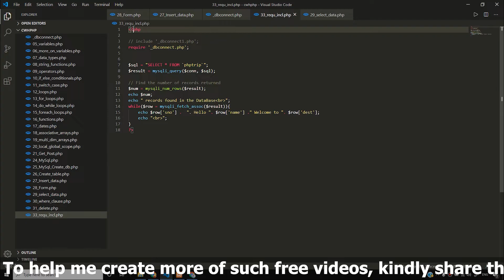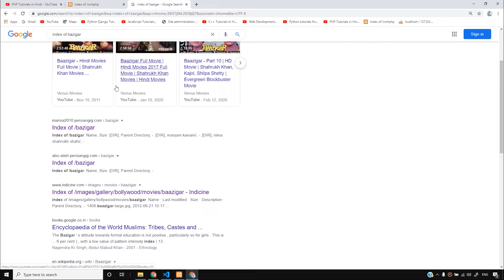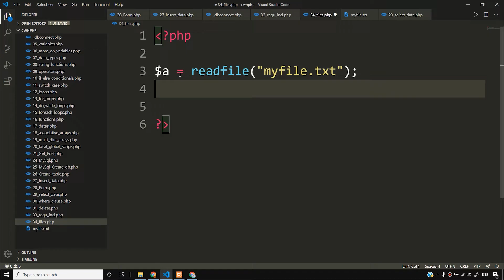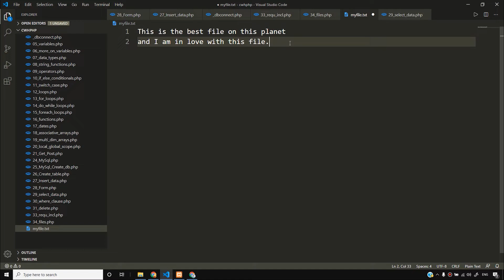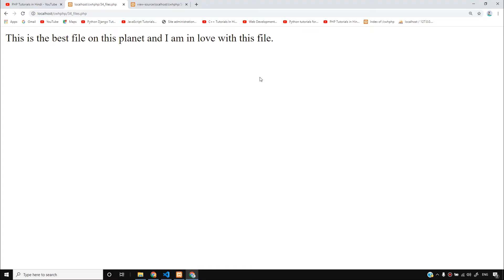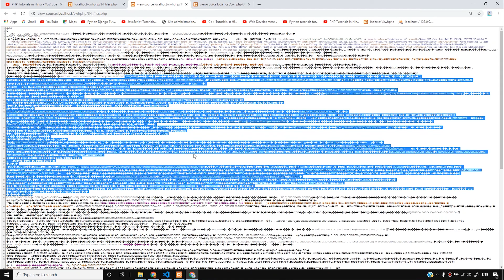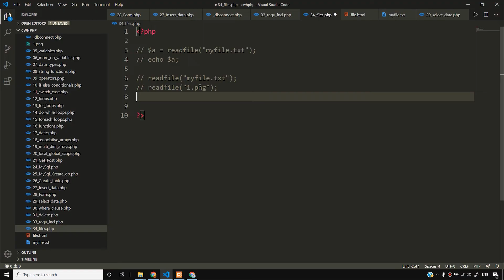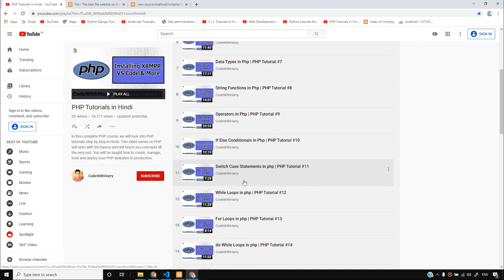Working with Files: File I/O in PHP in Hindi | PHP Tutorial #34